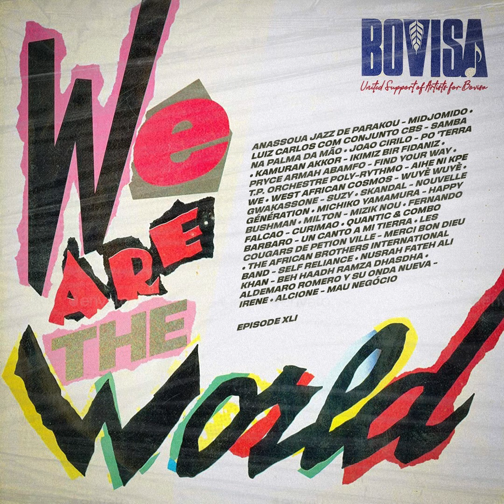Radio Bovisa Episode XLI - We Are The World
1-one hour plus of so-called world music